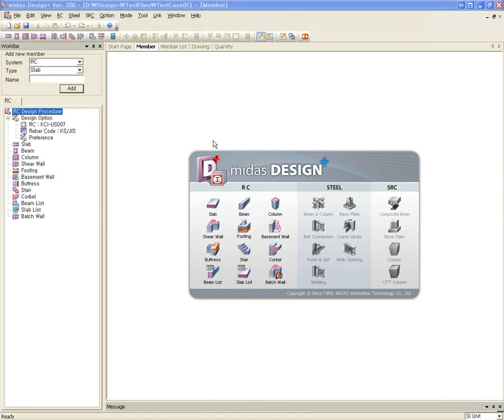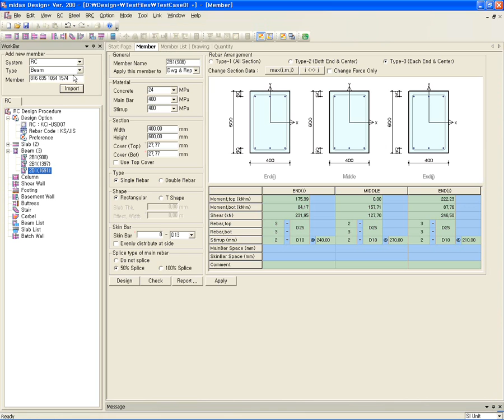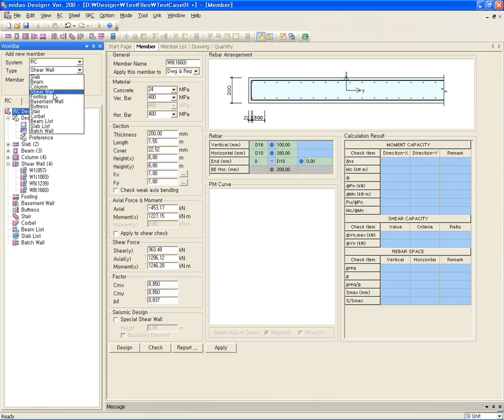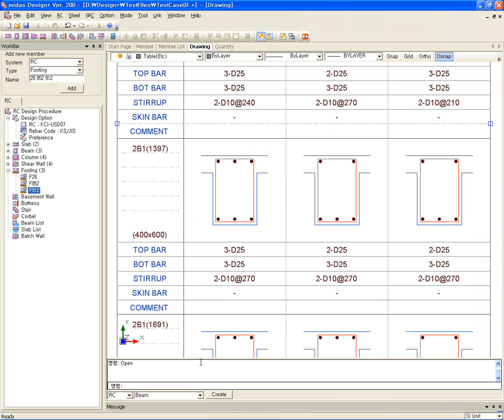MIDAS Design+ - 介紹